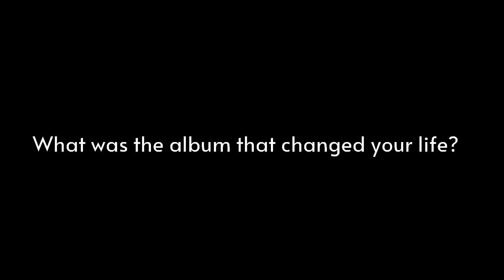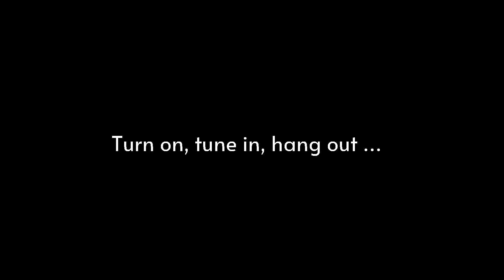Q&A With Princess Goes To The Butterfly Museum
Princess Goes To The Butterfly Museum is Michael C. Hall ("Dexter," "Six Feet Under," "Lazarus"), Peter Yanowitz (Wallflowers, Morningwood) and Matt Katz-Bohen (Blondie, Cyndi Lauper). These three gentleman formed the band after collaborating in "Hedwig And The Angry Inch" on Broadway. Princess Goes To The Butterfly Museum’s self-titled debut EP is out now.